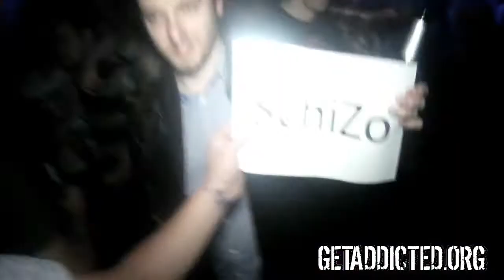GETADDICTED Köln - Oktober 2011